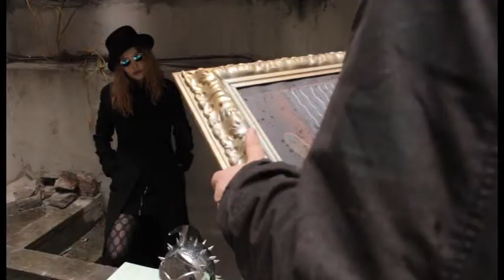ETIDA - Ines Brajović / Akademija Umetnosti - Filmska i TV montaža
Vežba: ETIDA
Predmet: MONTAŽA KRATKIH FORMI 1
Student: Ines Brajović, I godina